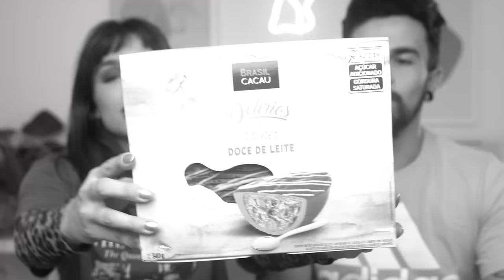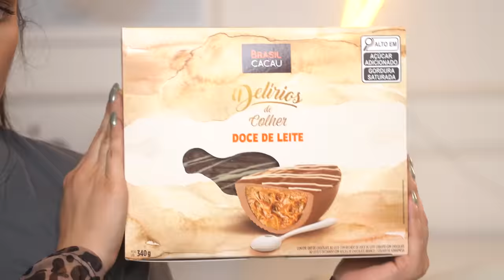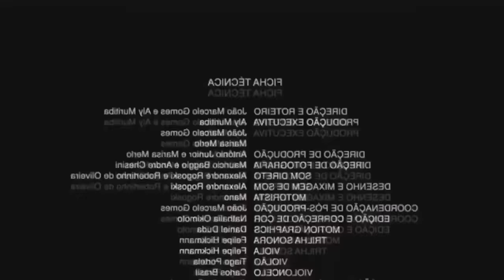PROVANDO AOVOS de PÁSCOA de COLHER! PUDIM, BRIGADEIRO, PAÇOCA e DOCE DE LEITE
oi bebeas, hoje testamos ovos de Páscoa de colher.. espero que gostem ❤️

♥ Cupons
AMARO - GABEZANQUI
SHEIN - S4GABEZANQUIBR
VIZZELA - GABE15